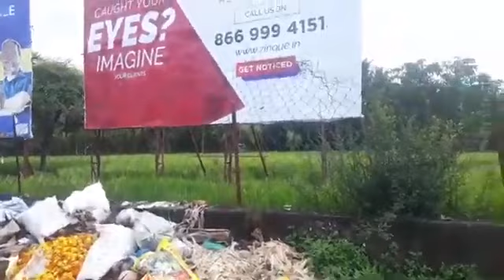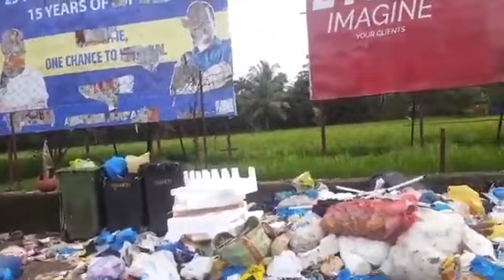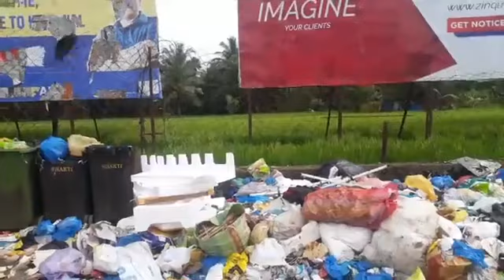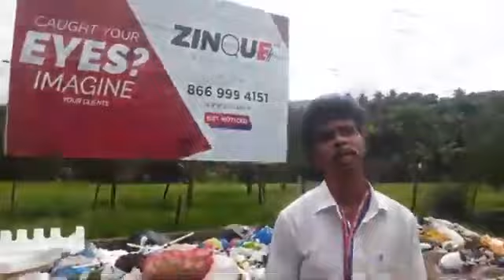Goan News | BJP MLA Rohan khaunte kindly watch ur Constituency.